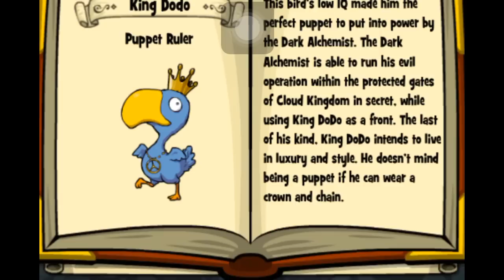Final Boss Ep 14 Of Little Isle - Little Alchemist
So finally its here the lase episode from little alchemist :D

I hope you enjoy it guys :D Sorry i guess the music is a little louder than my voice !

You can watch: "Reptile Combos - Little Alchemist"